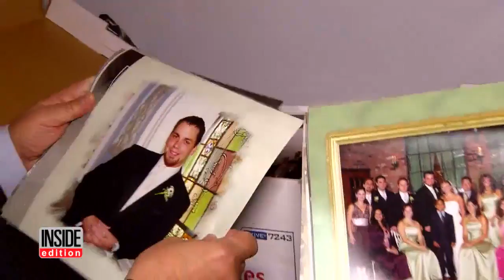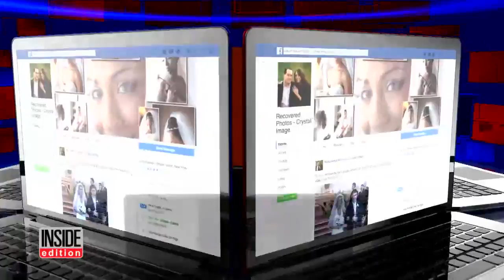Search Underway For 100 Couples Whose Wedding Photos and Videos Were Forgotten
The search is on for more than 100 unidentified couples whose wedding pictures and videos were lost and forgotten after being stashed away in a closet. The treasure trove of marital bliss was discovered when employees of a real estate developer in Staten Island, New York were cleaning out the office of a professional photographer who moved out eight years ago. The wedding photos were only labeled with first names like Amy and Doug, Christina and Michael and Candice and Bryan.